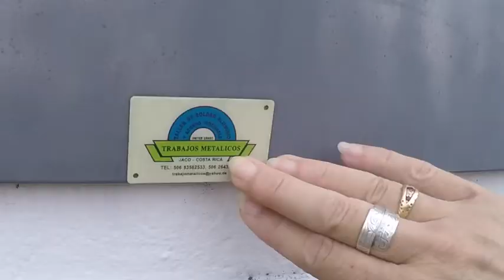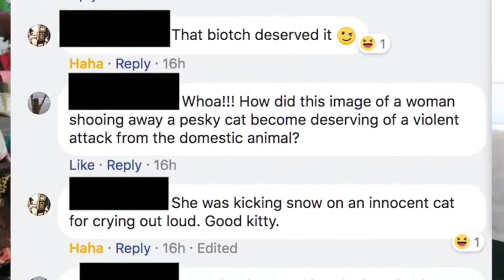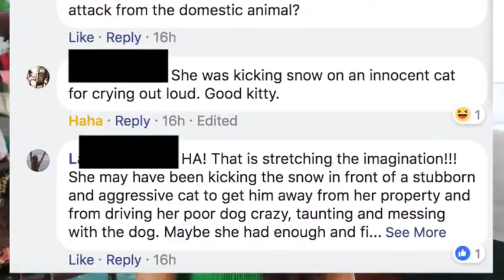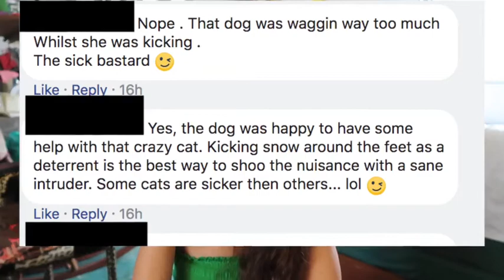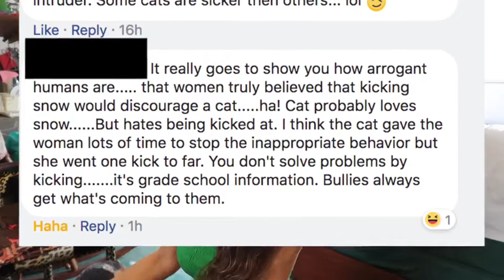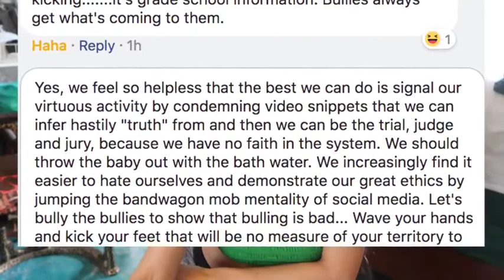Facebook bla-bla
Bla-bla Social Media... Free day leads to no good on Facebook.